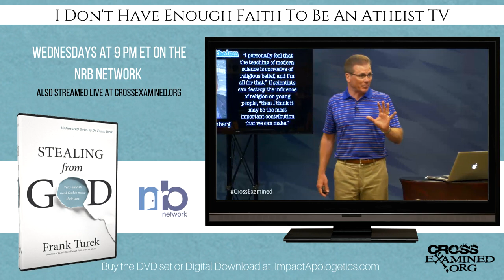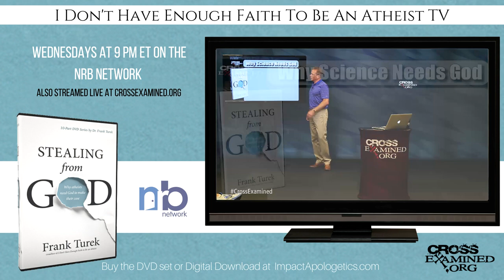Episode 8: Science.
..::[ Science Don't Say Anything, Scientists Do! ]::..